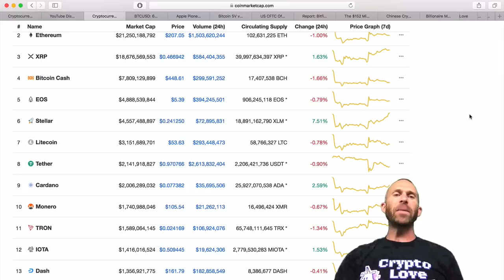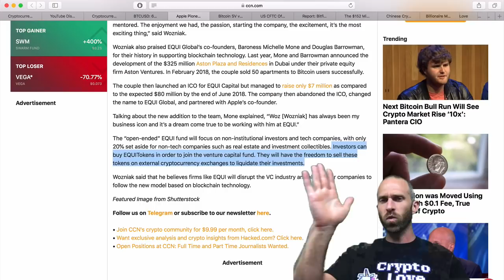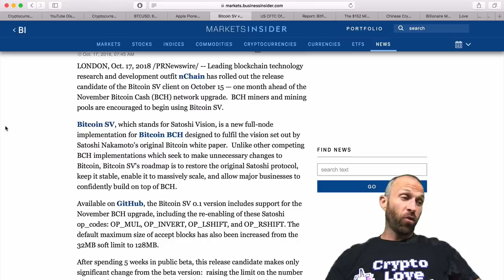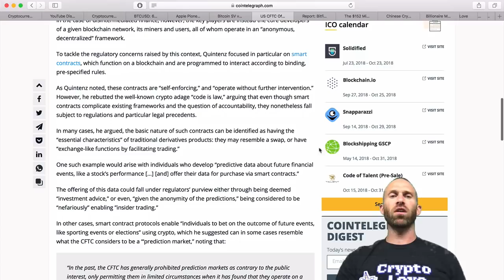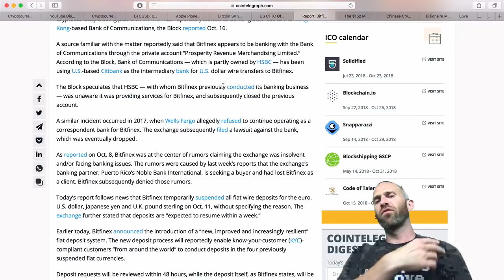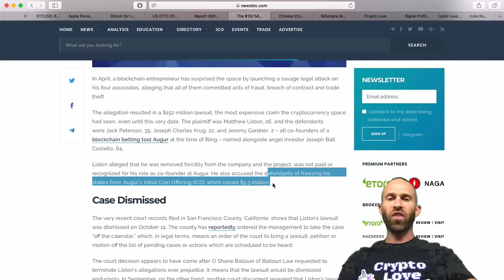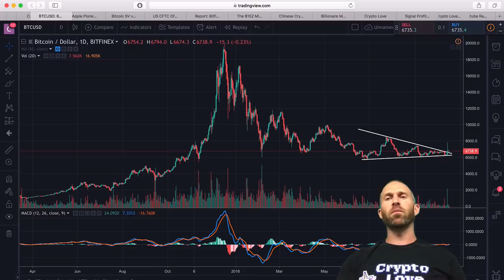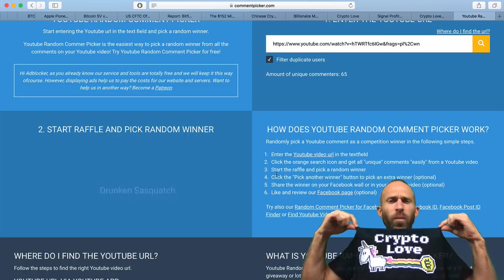Satoshi’s Vision | Wozniak Joins Blockchain | CFTC Warns…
Apple Pioneer Steve Wozniak Has Co-Founded a Blockchain Investment Firm.  Bitcoin SV (Satoshi's Vision) version 0.1 goes live on BCH.  US CFTC Official Tackles Accountability in an Era of Smart Contracts.  Bitfinex Shifts Its Banking Business to Hong Kong-Based Bank of Communications.  The $152 Million Lawsuit over Blockchain Betting Startup Augur is Settled.  Chinese Crypto Exchange BTCC Plans South Korean Launch in November.  Billionaire Mike Novogratz’ Crypto Fund is Fidelity’s First Custodian Client.